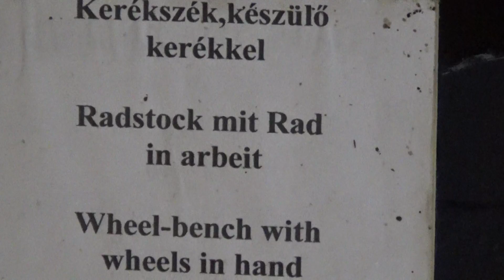Bognár műhely, részlet, Kerékszék, készülő kerékkel, Parádi Kocsimúzeum, 2018., v180807-1-076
Bognár műhely, részlet, Kerékszék, készülő kerékkel. Kocsimúzeum, kocsi, lovaskocsi, hintó, szán, szekér, lóvontatású járművek, kocsizás, lovaskultúra, szerszámok, eszközök, lovaskultúra. Parádi Kocsimúzeum, A magyar kocsizás, kiállítás, Parád, 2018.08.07.